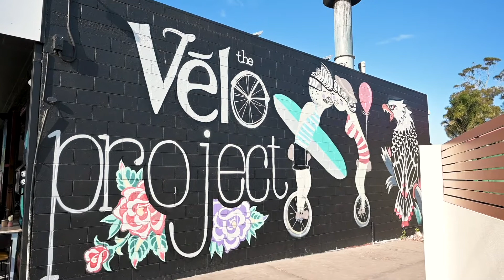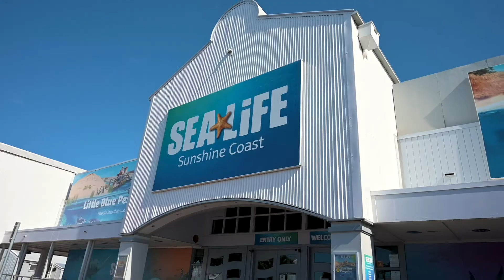Best things to do in Mooloolaba || Sunshine Coast, Queensland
Mooloolaba is an epic destination for a weekend getaway on Queensland's Sunshine Coast!!  You would be crazy to leave this little slice of coastal paradise off your itinerary!  In this vlog, Sammy and I explore Mooloolaba and give you an idea of WHAT TO DO during your visit!

Destinations Visited
- Point Cartwright Lighthouse
- The Velo Project Cafe
- The Wharf
- Alexandra Headland
- Cotton Tree Holiday Park
- Maroochy River